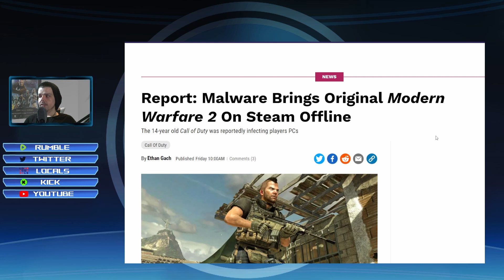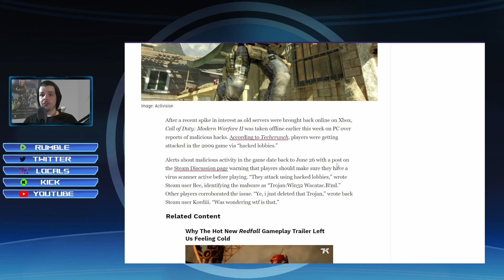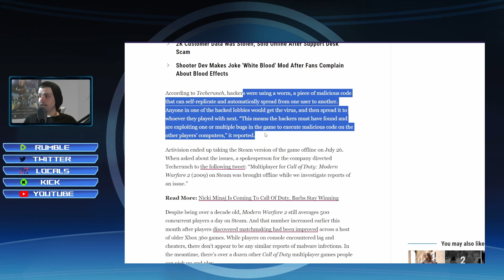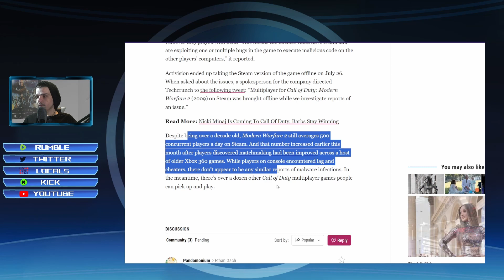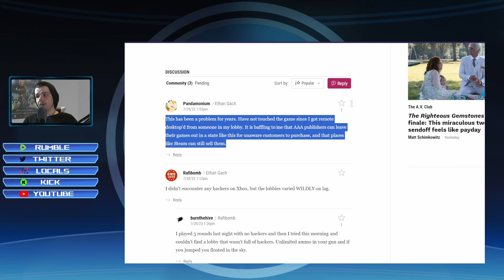Original MW2 Players Under Attack!